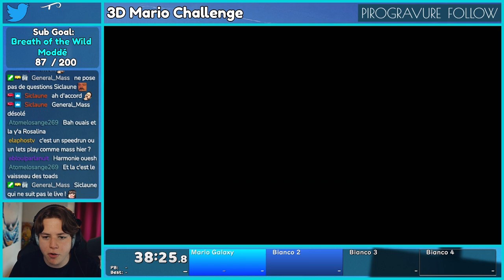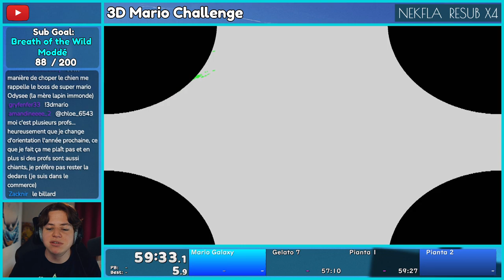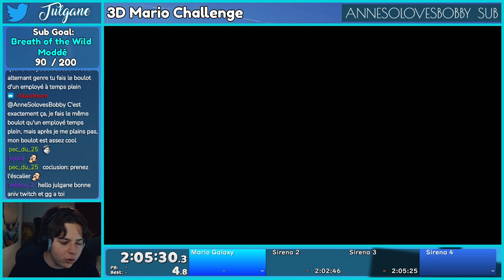J'ai fini TOUS les Mario 3D en 24H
Le 3D Mario Challenge, un de mes défis le plus ambitieux (partie 1)